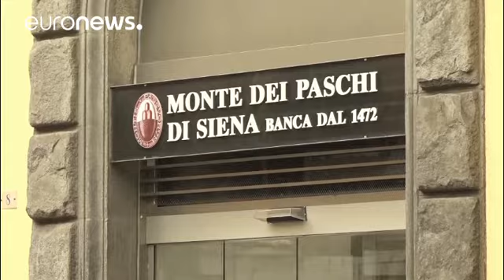Banques italiennes : l'Etat à la rescousse de Monte Dei Paschi ? - economy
L'espoir d'un sauvetage privé s'amenuise pour la troisième banque italienne, Monte Dei Paschi. La démission du chef du gouvernement, Matteo Renzi, a la suite de la victoire du non au référendum de dimanche, a en effet refroidi les investisseurs censés contribuer à une "augmentation de capital de 5 milliards d'euros" le Qatar en tête. Un sauvetage public est à présent envisagé.

  Bankers have told Italian bank Monte dei Paschi di S…